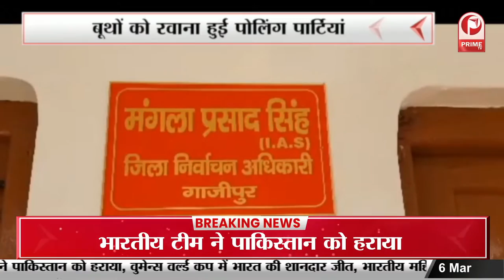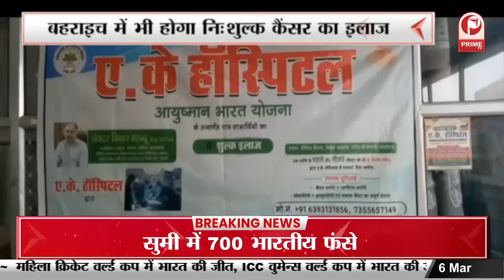सातवें और अंतिम चरण के लिए प्रदेश के 9 जनपदों में मतदान कल || Prime Tv